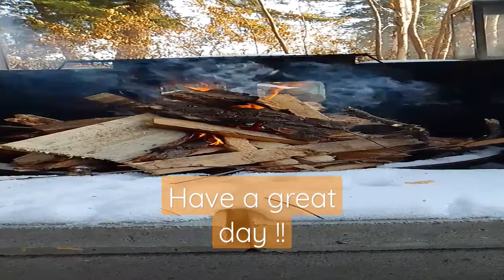fire in snow outdoor fire asmr enjoy !